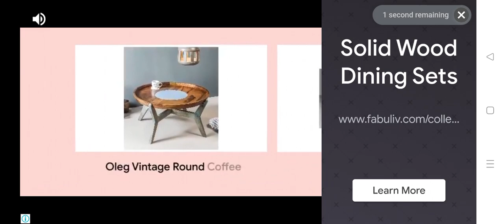let's play fortune tower 🗼▶️⏯️🔮gaming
let's play fortune tower 🗼▶️⏯️🔮g🙂 aming 🙏angrybirds2 🙂games 🙏angrybirds 🙂youtube 🙏fortunetower